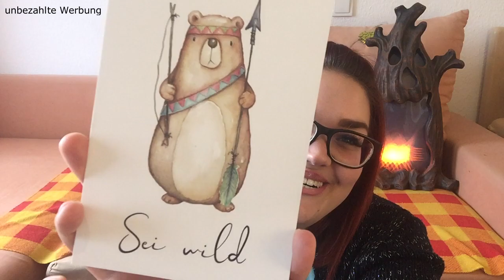Ich bin ZURÜCK + Unboxing des Päckchen´s von LifeLightLaura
wie ihr seht, ist ENDLICH wieder ein YOUTUBE-Video online. Ich weiß gar nicht was ich sagen soll... JAAAAA, ich bin wieder BACK :D Ich hoffe ihr freut euch genauso sehr wie ich es tue. Bin schon voller Vorfreude auf die kommenden Videos. Zum Einstieg, dachte ich, dass ich euch das Paket zeige, welches ich bei der lieben Laura gewonnen habe *__*

Ich wünsche euch ganz viel Spaß beim anschauen und würde mich sehr über Euer Feedback freuen.

Die erwähnten Kanäle. Schaut unbedingt bei den zwei Mäusen vorbei und lasst gerne ein Abo da, ich bin mir sicher, die Mädels würden sich wahnsinnig darüber freuen.

Kennst du schon meine anderen Videos?

** Dieses Video kann Werbung enthalten, alle darin gezeigten Artikel habe ich selbst gekauft und bezahlt. Es enthält somit keinerlei Kooperationen oder ähnliches.